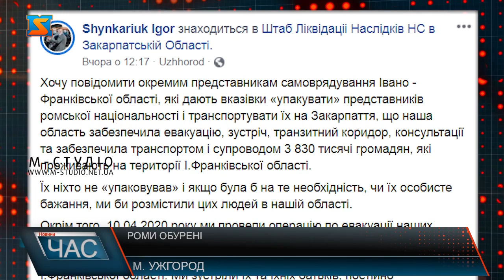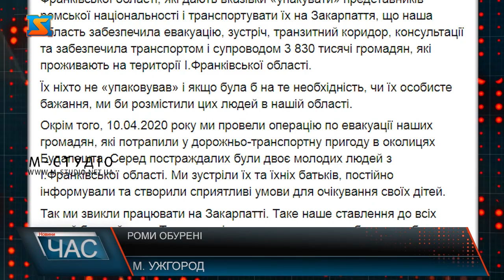Роми обурені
Ромська спільнота Закарпаття обурена гучною заявою Івано-Франківського міського голови про вивезення ромів на Закарапття.
Представник ромської громади каже, від чиновника такого рівня просто не очікували такого відношення і таких висловлювань.
Представниця Уповноваженого Верховної Ради України з прав людини на Закарпатті Діана Швардак висловила свою позицію:«З боку міського голови Івано-Франківська ми спостерігаємо порушення прав ромської нацменшини згідно статті 33 Конституції України, яка закріплює, що кожному, хто на законних підставах перебуває на території України, гарантується свобода пересування, вільний вибір місця проживання, право вільно залишати територію України за виняткомобмежень, щовстановлюються законом. У нас направлено листи на Національнуполіцію, на підставічоговчинялисчтакідії. Такожскеровано акт реагування та лист на міського голову щодонедопущеннядискримінації за ознакамираси та кольорушкіри».Також відреагували і правоохоронці.
Роми запевнили, не залишать невирішеним це питання. Всеукраїнська коаліція ромських організацій звернулася до голови Верховної Ради і уряду, аби розібралися у ситуації та вжили необхідних заходів.